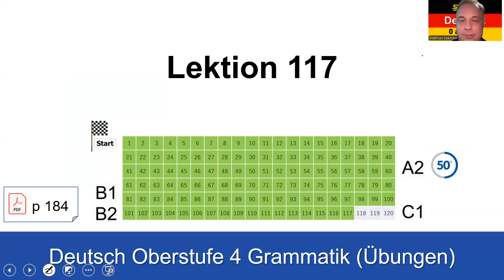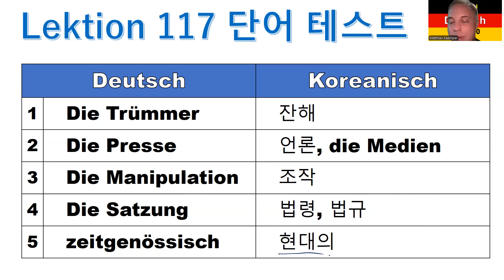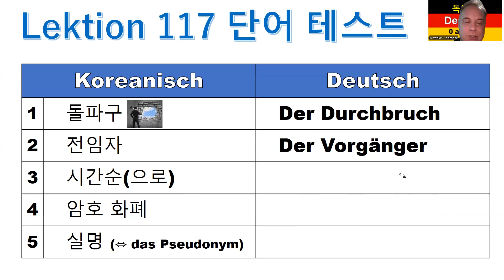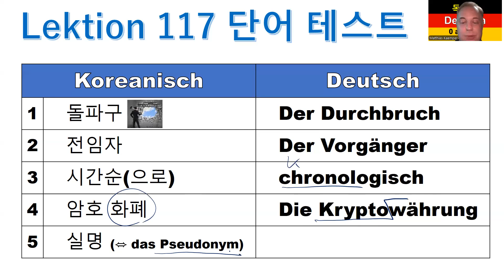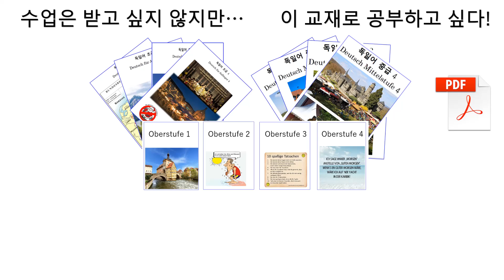독일어 상급 4 Lektion 117 단어 테스트, Vokabeltest 1218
독일어 상급 4 Lektion 117 단어 테스트, Vokabeltest

8권 7만 원: 초급1-4, 중급1-4
4 권 4만 원: 초급1-4

감사합니다.

Matthias Kämper